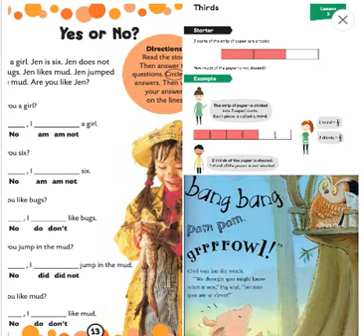英文字彙/DK數學/繪本..........🦓🦓🦓 按👍 ➕“訂閱”接收最新免費教育資源 🦓🦓🦓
英文字彙/DK數學/繪本
➡️   資優補習不補習臉書社團：